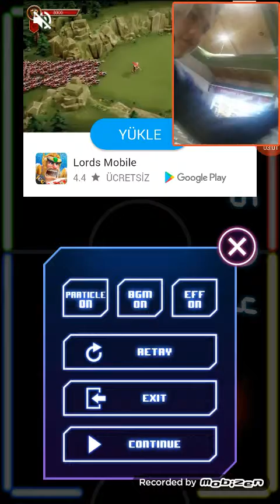Salim ile cezalı hokey oynama challenge